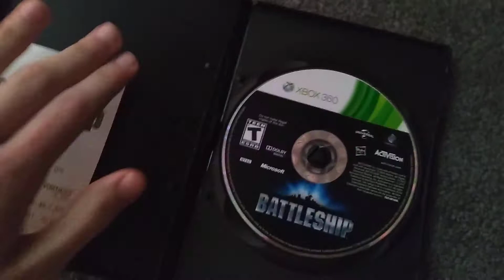Video game Update #24 (7/28/2021)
Battleship for Xbox 360 (Gamestop casing)

On Monday, we were going to the beach at Lake Michigan, and we hit a pit stop for some pizza at Pizza Hut and some Jimmy John's. It was a strip mall, and there was a Gamestop. There's barely any Gamestops open in Illinois that much now, so this was a good opportunity to pick up a new video game for my Xbox 360. I can’t get any disc copies for my Xbox One because it's a disc-free console. So, I got this game in Michigan.